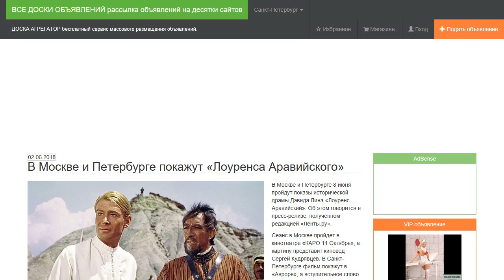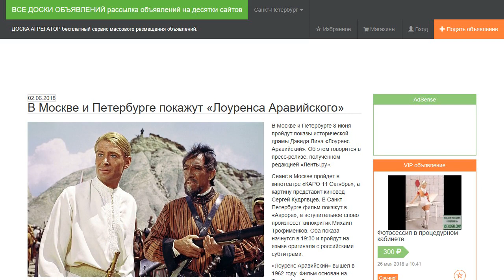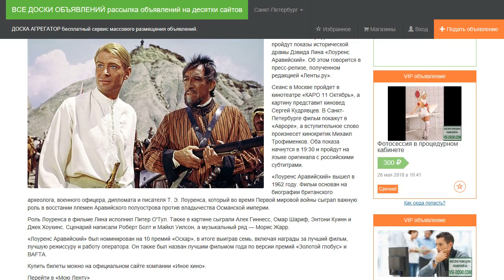В Москве и Петербурге покажут «Лоуренса Аравийского».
В Москве и Петербурге 8 июня пройдут показы исторической драмы Дэвида Лина «Лоуренс Аравийский». Об этом говорится в пресс-релизе, полученном редакцией «Ленты.ру».

Сеанс в Москве пройдет в кинотеатре «КАРО 11 Октябрь», а картину представит киновед Сергей Кудрявцев. В Санкт-Петербурге фильм покажут в «Авроре», а вступительное слово произнесет кинокритик Михаил Трофименков. Оба показа начнутся в 19:30 и пройдут на языке оригинала с российскими субтитрами.

«Лоуренс Аравийский» вышел в 1962 году. Фильм основан на биографии британского археолога, военного офицера, дипломата и писателя Т. Э. Лоуренса, который во время Первой мировой войны сыграл важную роль в восстании племен Аравийского полуострова против владычества Османской империи.

Роль Лоуренса в фильме Лина исполнил Питер О'Тул. Также в картине сыграли Алек Гиннесс, Омар Шариф, Энтони Куинн и Джек Хоукинс. Сценарий написали Роберт Болт и Майкл Уилсон, а музыкальный ряд — Морис Жарр.

«Лоуренс Аравийский» был номинирован на 10 премий «Оскар», в итоге выиграв семь, включая награды за лучший фильм, лучшую режиссуру и работу оператора. Он также был назван лучшим фильмом года по версии премий «Золотой глобус» и BAFTA.

Купить билеты можно на официальном сайте компании «Иное кино».